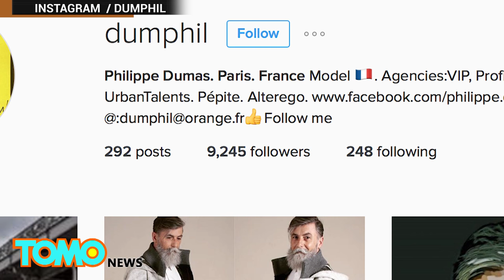60-year-old Philippe Dumas becomes a fashion model after Reddit post goes viral - TomoNews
PARIS — A 60-year-old man became a fashion model after photos featuring his long beard went viral online.

Philippe Dumas, who lives in Paris, had to look for a new job after the company he worked for went bankrupt seven months ago. He started growing a beard for fun and surprisingly, it attracted a lot of attention.

Dumas gained fame after a Reddit post of his stylish photos went viral. The photo post was initially shared on Imgur, which has almost 456,000 views.

He then went to see modelling agencies. With his internet fame and the trendy beard look, he was successfully booked by six agencies.

Dumas studied law but he never practiced it. He worked as a unit manager in the movie business and advertising for 20 years before he began his modelling career at the age of 60.

“I really love what I am doing and get great pleasure from doing it. What else could I ask for? Maybe to work for a huge international campaign like Chanel or Dior. We all have dreams. And this buzz could help. Who knows,” Dumas told Boredpanda.

Do you want to turn your life around? Try growing a beard!